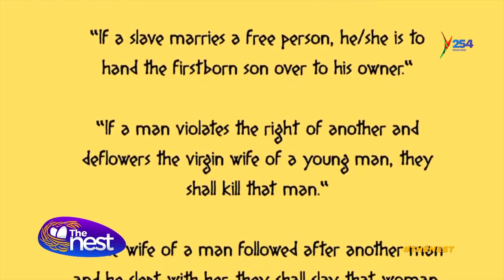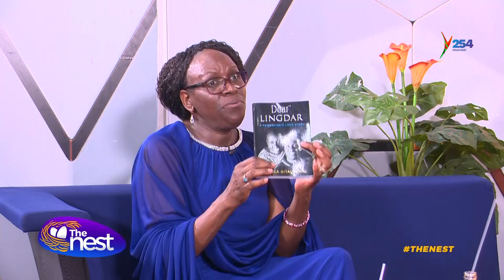The Nest| Secrets to as successful marriage with Rebecca Kihiu {part1}